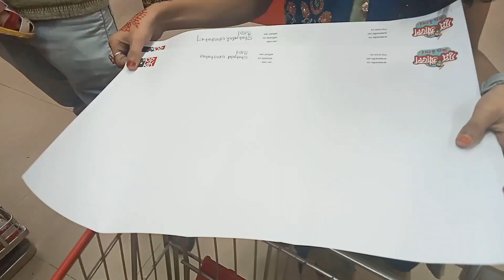মালনীছড়া চা বাগান সিলেট||Malnichhara Tea Garden Sylhet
মালনীছড়া চা সিলেটের আন্তর্জাতিক বিমানবন্দরের খুব কাছাকাছি অবস্থিত। ইন্টারন্যাশনাল স্টেডিয়াম এর একদম পাশেই অবস্থিত। এই চা বাগানটি বাংলাদেশের মধ্যে প্রাচীনতম এবং সর্বপ্রথম চা বাগান। এই চা বাগানের সৌন্দর্য প্রত্যেকটা মানুষের মনকে আনন্দে ভরিয়ে দেয়।

malnichhora sylhet malnichhora tea garden#sylhettour#মালনীছড়া চা বাগান চাবাগান সিলেট চা বাগান#সৌন্দর্য#সিলেট ভ্রমন